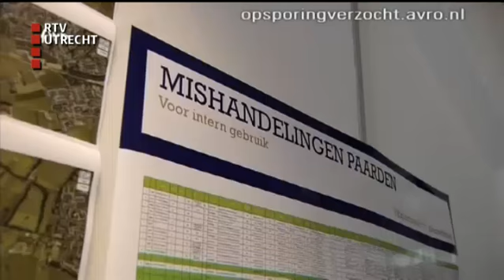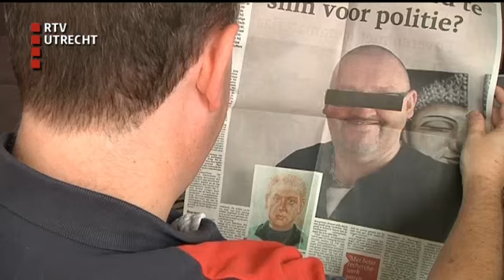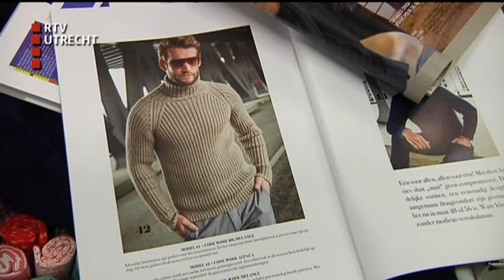U Vandaag: - vr 1 aug 2014, 12:10 uur [RTV Utrecht]